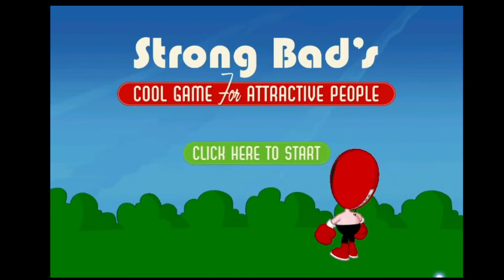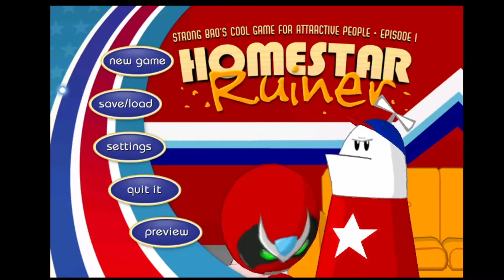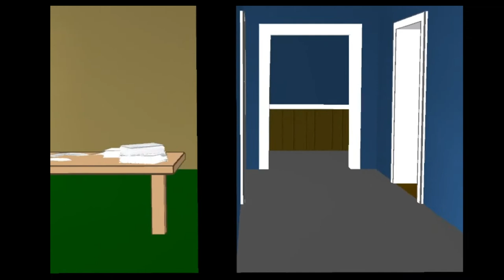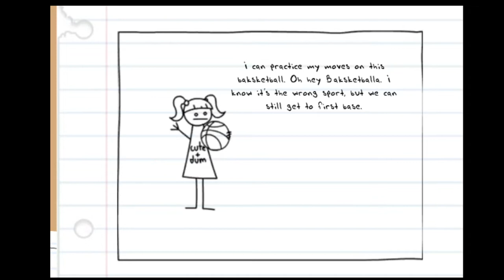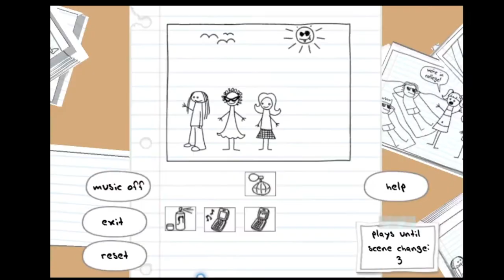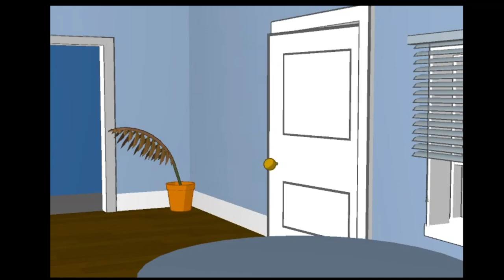Strong Bad's Cool Game for Attractive People Episode 1: "Homestar Ruiner" (Part 1)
I had feared this game was lost forever when Telltale Games collapsed.

So after watching all the sbemail videos in order over a period of many many days, I decided to check and see if it was still available.

And it was.

So this video kicks off a new series, as every Saturday I will share the next part of my immersion into Strongbadia and it's immediate environs.